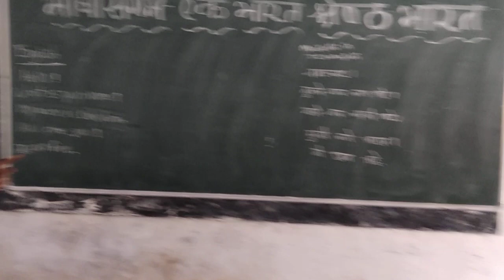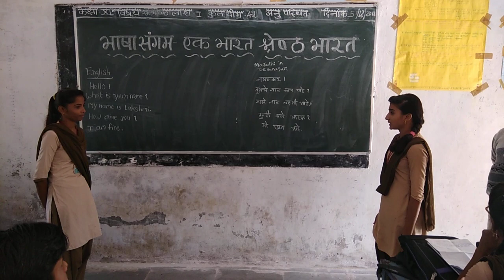BHASHA SANGAM ENGLISH TO MARATHI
GOVT.SR.SEC.SCHOOL RANOLI DUNGARPUR RAJ.